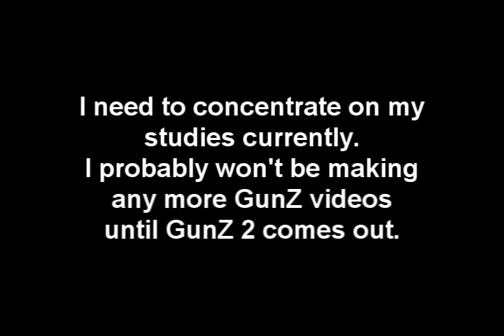Lunge/Kunai Clan Movie Ft. Luked, Rikazo, and Jason Mraz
As stated, this movie was supposed to be released AGES ago. So the Rikazo and Luked you see are from replays over a year old. Blame it on Vegas 8!

Song name: Geek in the Pink by Jason Mraz (live in South Korea)

Medium Quality download on request (quality isn't very flattering).

All right, you'll notice I took a few risks with this one. The most prominent of all is adding giving Jason Mraz some screentime. I always hated how in many gaming videos the sound is never really quite intertwined with the images shown. So with this frag movie I tried to make it a bit like a music video.

The funny/unfunny captions and a few other things, such as song choice, are to give it a funky feel, instead of the dark/weeaboo tones that all you emo kids like so much. Some captions are tags from the Kunai and Lunge clan thread btw.

In many of the frags you'll see Rikazo and Luked (occasionally a few others) fighting side by side, helping each other out and such. Also an experiment on my part.

Many GunZ frags use effects to add spectacle. I tried to use cinematography and simple editing, as you can see by the number of freecam shots.

At least 2 sequences are from an opponent's point of view. Experimenting with the concept of Cysote's canceled Do Dagger 5, which would have been a frag movie completely from other players' points of view. I might try that properly someday.

Okay I'm done showing off DISREGARD THAT I SUCK COCKS